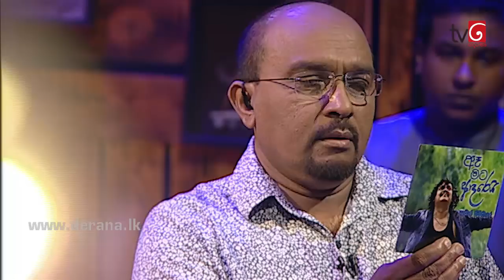Ma Nowana Mama with Kumara Thirimadura ( 08-06-2018 )